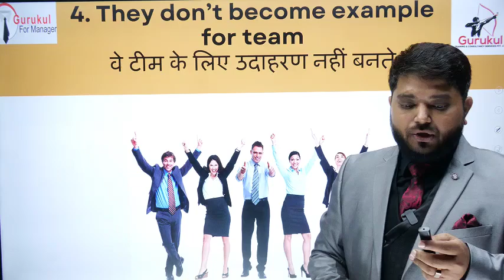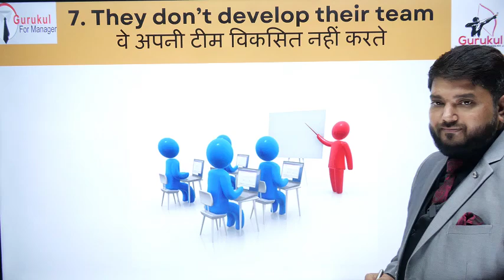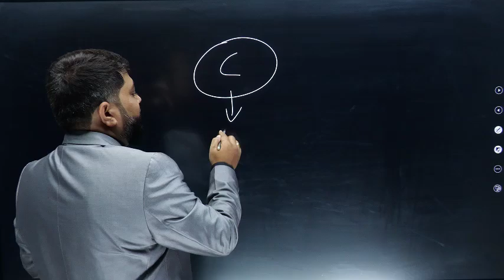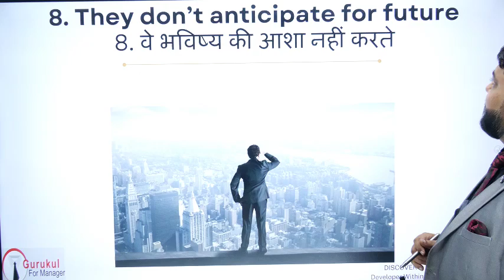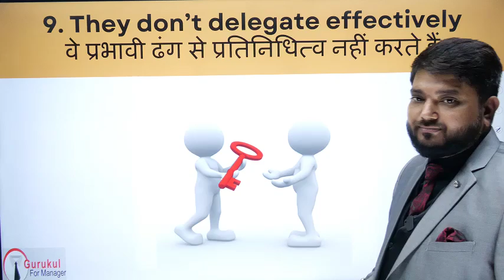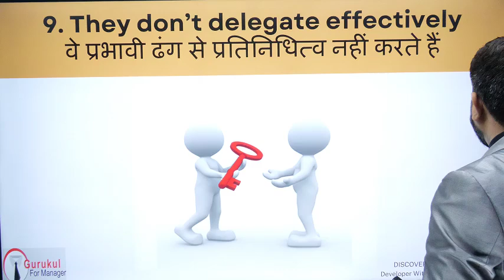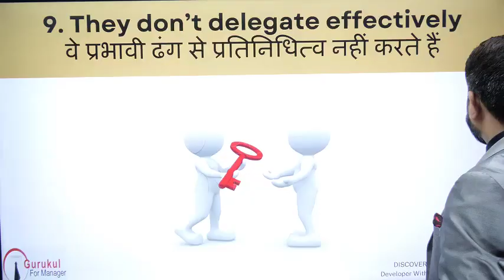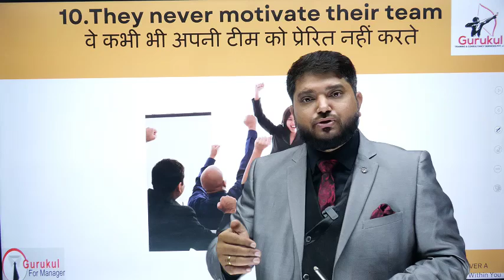how to run successful business in 2024 | How To Increase Sales by kiran more business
how to run successful business in 2024 | How To Increase Sales by kiran more business @GurukulBusinessSchool2016